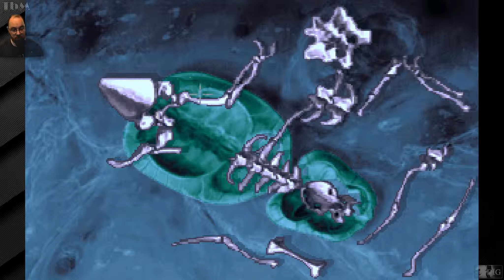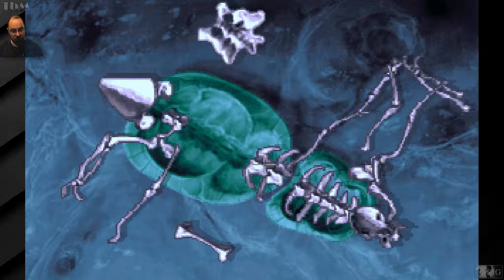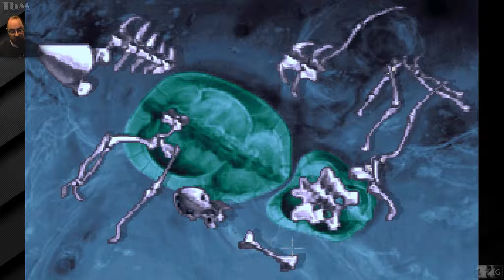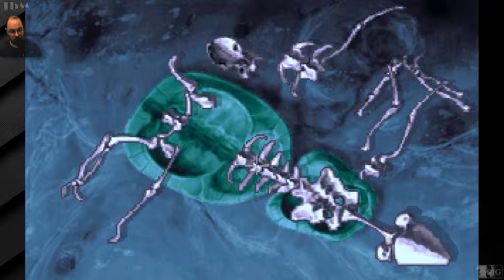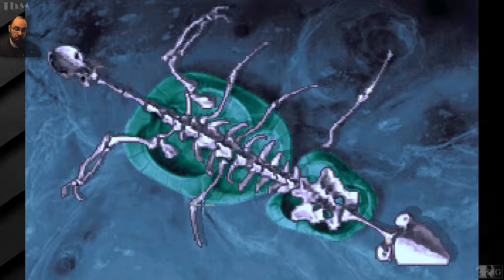The DIG #011 — Friss DAS du MONSTER [60fps][Let's Play]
Wenn Steven Spielberg keine Lust hat einen Film zu machen, dann kommt "THE DIG" dabei raus.  Nach einer Idee von eben diesem legendären Regisseur entstand das Science-Fiction Adventure von LucasArts in welchem wir mit 3 Astronauten einen Asteroiden sprengen sollen der sich in direktem Kollisionskurs mit der Erde befindet.  Doch dabei läuft nicht alles nach Plan...

━━┫ Let's Play
━ Kommentiertes Gameplay von TbMzockt
━━┫ Musik
━ Intro: FreeSound.org
━ Outro: Versch. Künstler